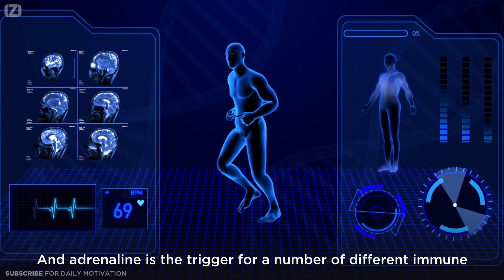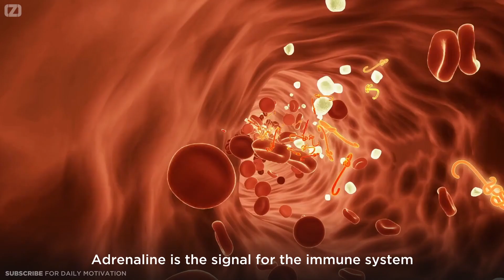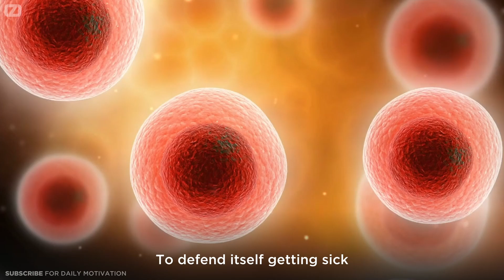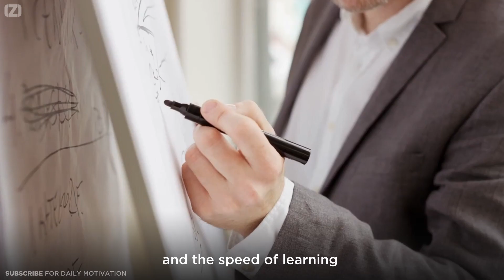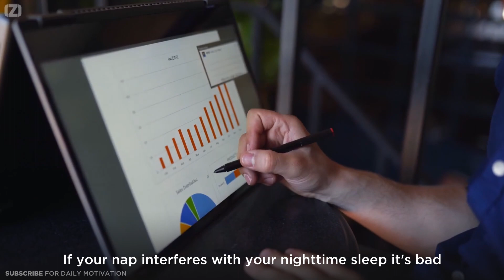This Technique Helps Your Body Fight Any Disease by Andrew Huberman Podcast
Edited by: offbeatzombie - Offbeat Zombie

Spoken by:

Andrew Huberman